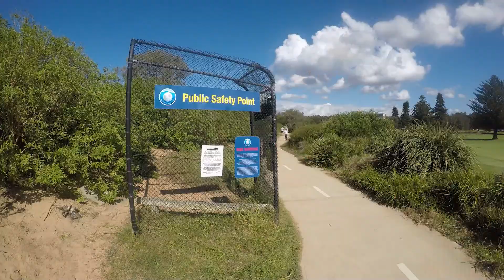Mona Vale to Manly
20km coastal exercise from Mona Vale Beach to Manly.